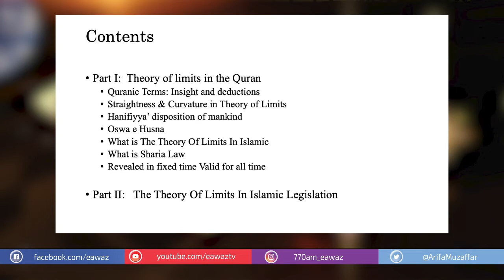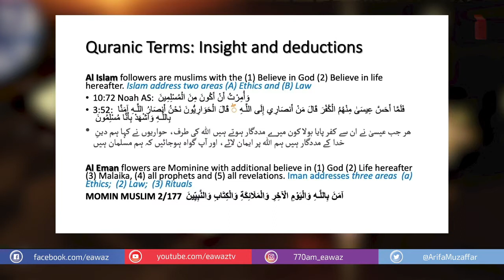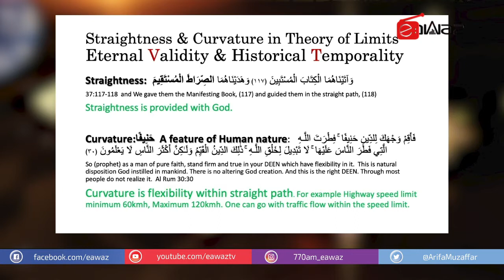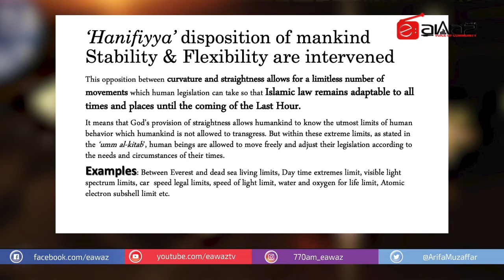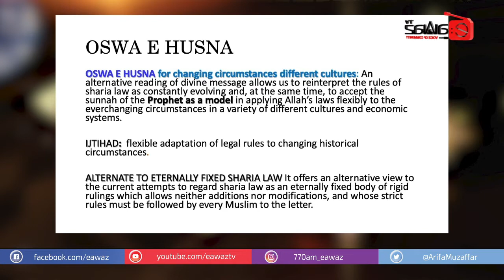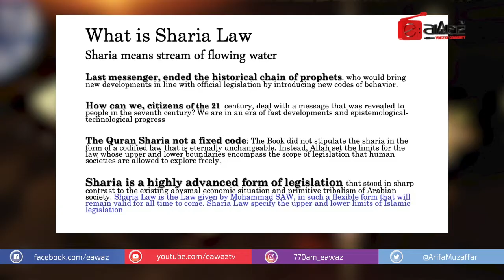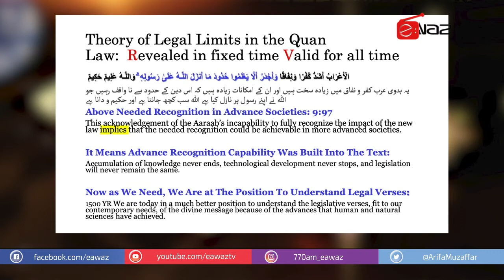EP 19 Quran & Science - Mar 12 2021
Program: Quran & Science
Host: Mumtaz Khan

EAWAZ TV
Facebook (eawaz)